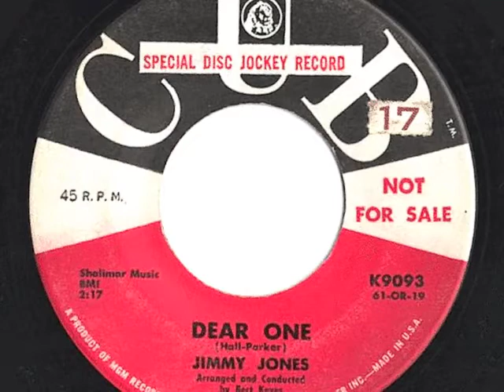Jimmy Jones - "Dear One"